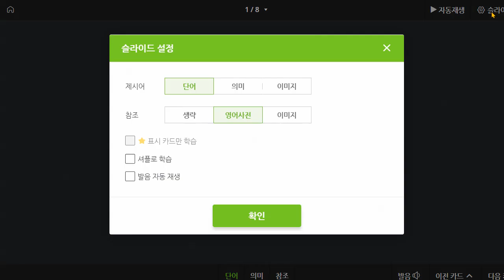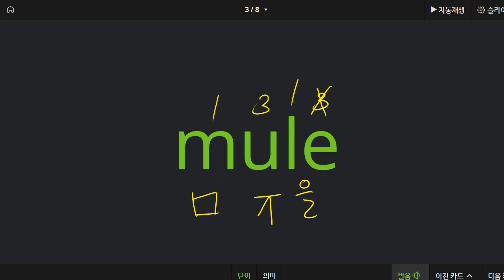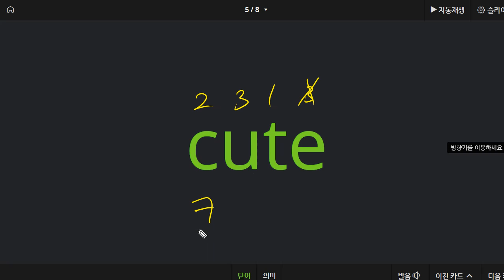김예은 2021 05 03 파닉스